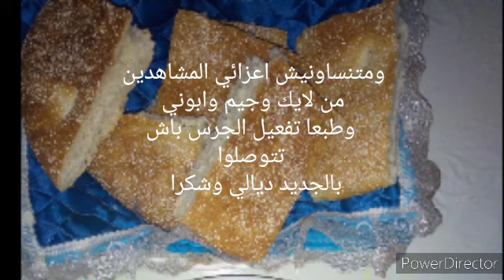خبز ز ديال الدار بالجلجلان و النافع كيجي رائع ورطب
السلام عليكم اليوم بغيت نشارك معاكم خبز الدار بالزرارع ونتمنى يعجبكم
المقادير عينكم ميزانكم
الطحين و دقيق الشعير و السمسم(الجلجلان)و بذور الكتان والنافع
خميرة الخبز حبيبات
القليل من الملح والماء دافئ بالطبع
وبالصحة والراحة متنساوش ديرو ليا جيم وابوني وفعلو ليا الجرس الى عجبكم الفيديو